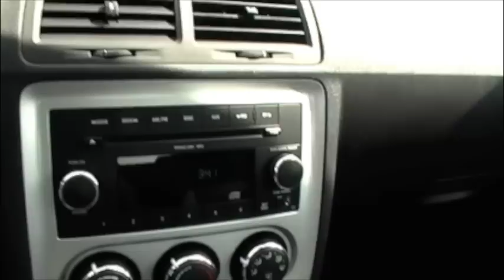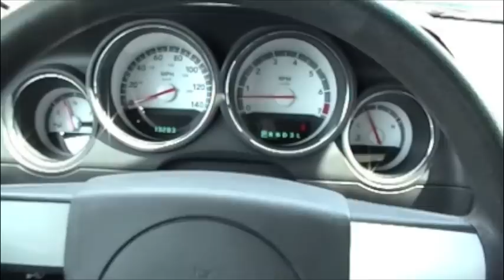Dodge Challenger Walkaround, Interior, and Sound!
Tour of a Black on Black Dodge Challenger!